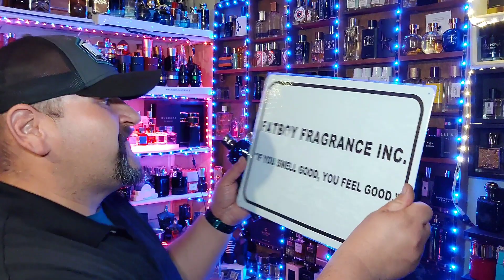THE ONLY TWO FRAGRANCES YOU NEED!!! MISSONI POUR HOMME AND MISSONI WAVE.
what's up everyone. hope all is well. Enjoy the video and thank you so much watching and all the support.

RULES
BE A SUB OF MY CHANEL.
* IF YOUR A SUB OF ALL THREE IF MY CHANNEL'S YOU WILL GET MORE OPPORTUNITIES TO WIN*
FOR EVERY VID YOU LEAVE A COMMENT FOR STARTING THE 12TH OF JUNE YOU GET AN ENTRY
 PRIZES
5TH PLACE
5 2MLS FROM MY COLLECTION
4TH PLACE
8 2MLS DECANTS FROM MY COLLECTION
3RD PLACE
10 2ML DECANTS AND A FATBOY TRAVEL CASE
2ND PLACE WINS A 50$ gift card to fatboyfragrance.com and a Fatboy Travel Case
1ST PLACE WINS a FULL BOTTLE TBD